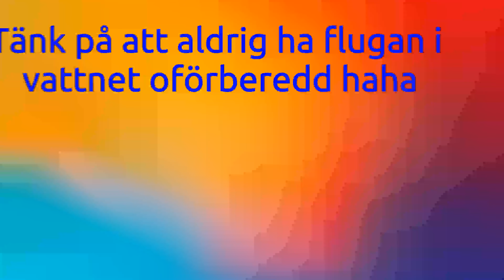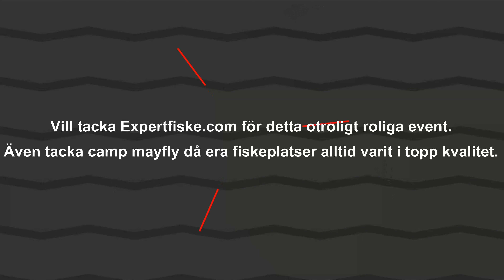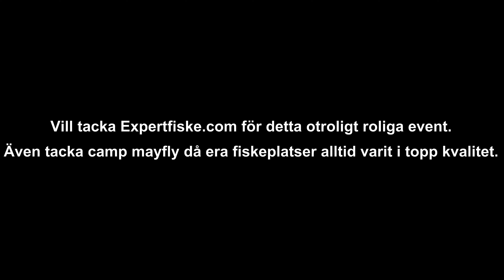Flugfiske i Bondemölla med Expertfiske.com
Flugfiske i december skadar aldrig